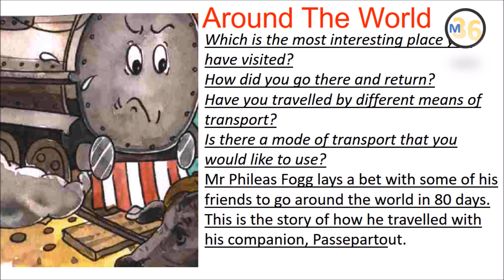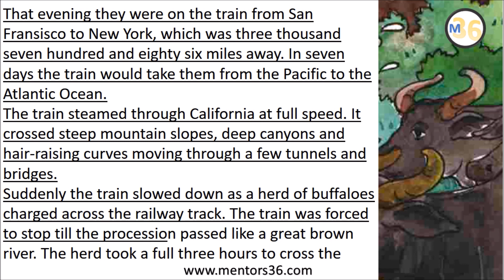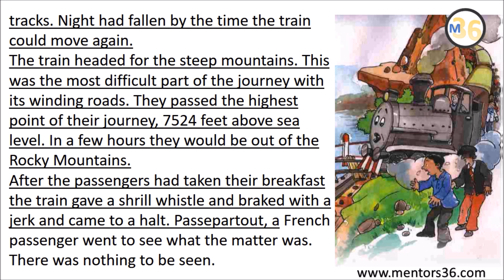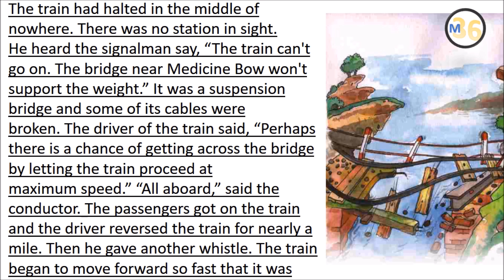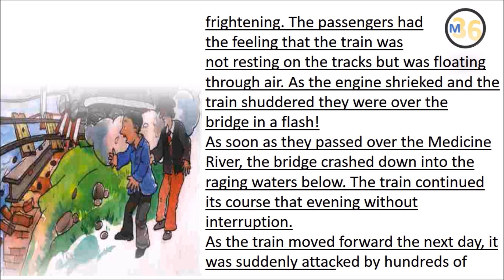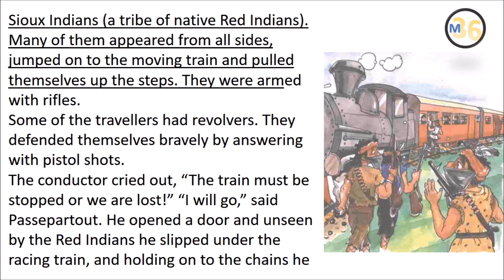Around the World - Class 5 | NCERT | Book Reading | Primary Smart Class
This Video is a Digital Reading Series of Class V NCERT Books. Student and Teacher can use this video for smart reading.
Read learn and share this to your students and teacher community.
Team Mentors 36

U 1 Ice Cream man, Wonderful Waste,
U 2 Teamwork, Flying Together,
U 3 My shadow, Robinson Crusoe,
U 4 Crying, My elder Brother,
U 5 The lazy frog, Rip Van Winkle,
U 6 Class Discussion, The talkative Barber,
U 7 Topsy-Turvy Land, Gulliver's Travel,
U 8 Nobdy's Friend, The Little Bully,
U 9 Sing a song of People, Around the world,
U 10 Malu Bhalu, Who will be Ningthou,